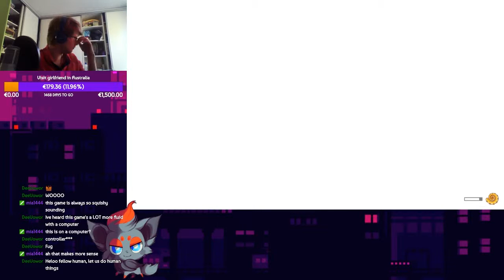RelationShip - Octodad: Dadliest Catch - Part 4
Back to 720p, because rendering takes long and is very taxing on my computer.